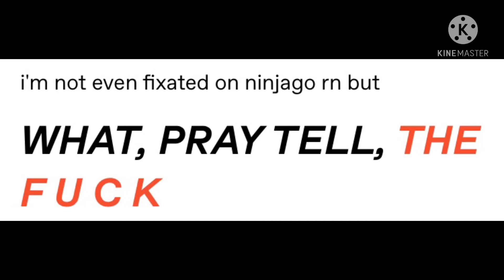Show your 10 most recent photos in your camera roll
So, I’m late to the trend. I upload on Tusedays and trends like to start on Wednesday’s and Thursdays, plus this keeps my videos out of compilations.